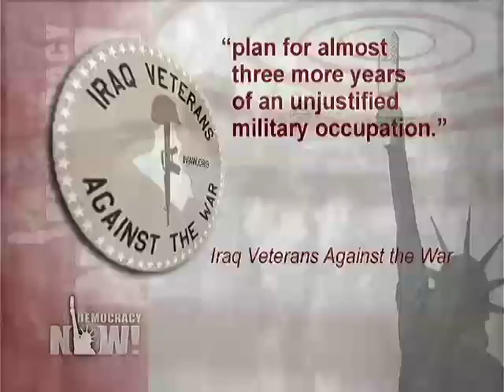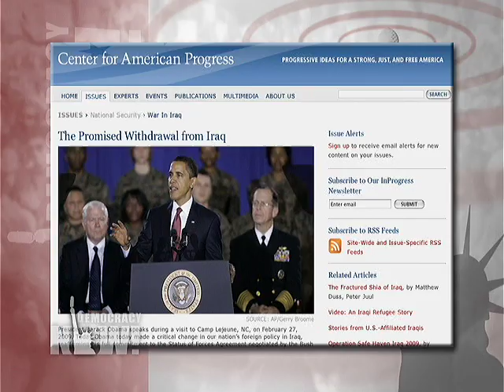Jeremy Schahill debates Lawrence Korb on Obama's Iraq Widthrawal. Democracy Now 3/4/09 1 of 3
President Obamas plan to withdraw US combat troops from Iraq has both been hailed by some as a signal of the coming end of the war while criticized by others as an extension of the occupation. We host a debate between Lawrence Korb, the former assistant secretary of defense under President Reagan, and Jeremy Scahill, award-winning author and investigative journalist.